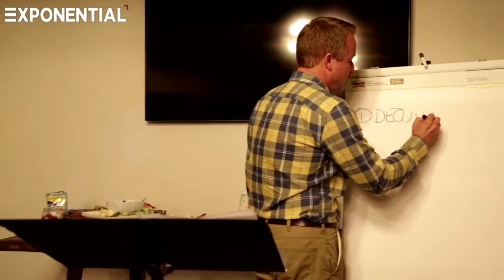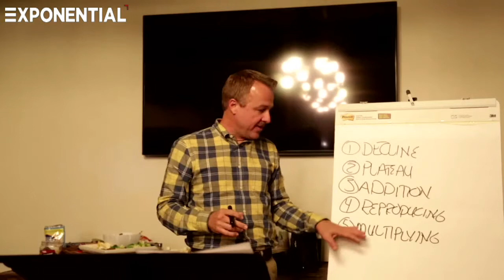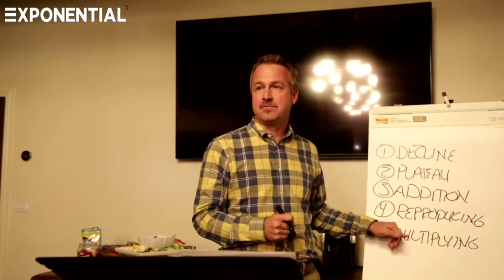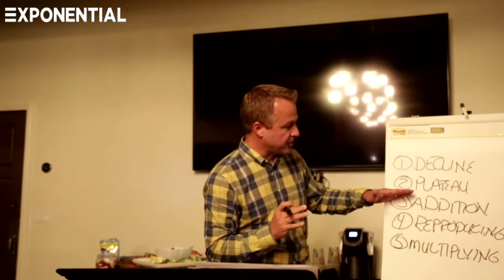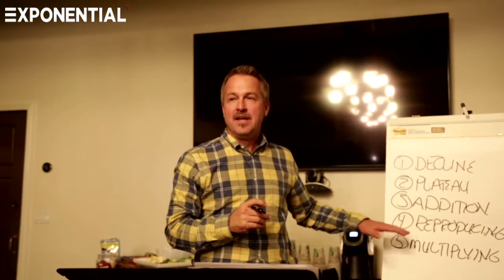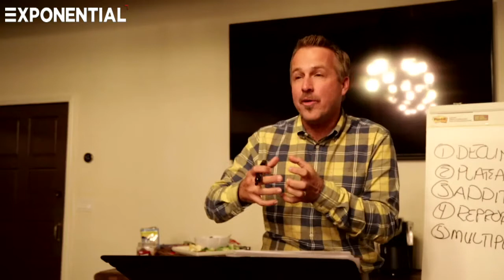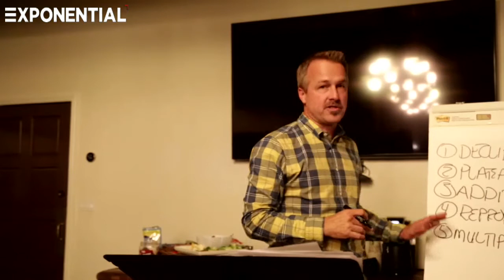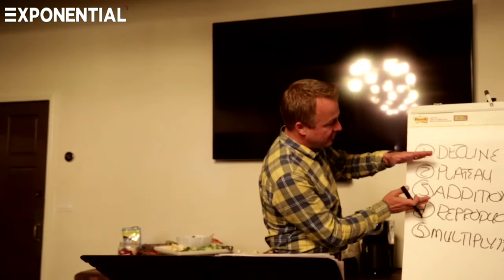Becoming Five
Dave Ferguson provides an introduction to the Exponential 2016 theme of "Becoming a Level Five Multiplying Church."